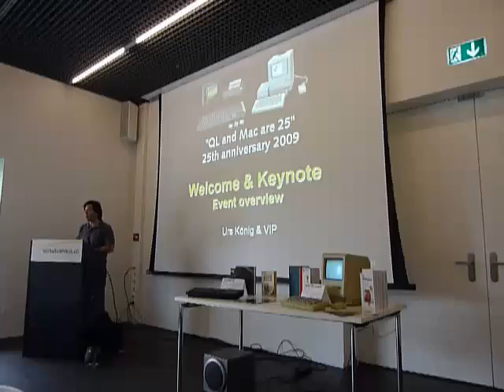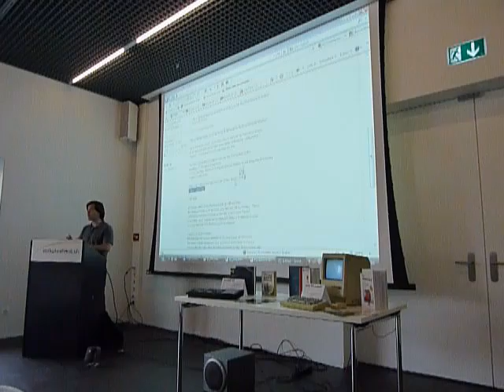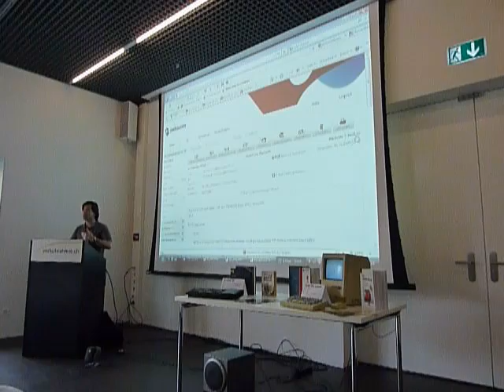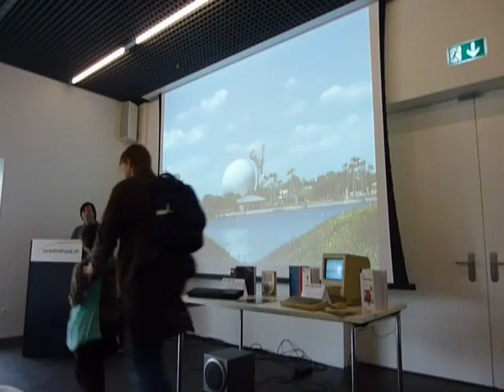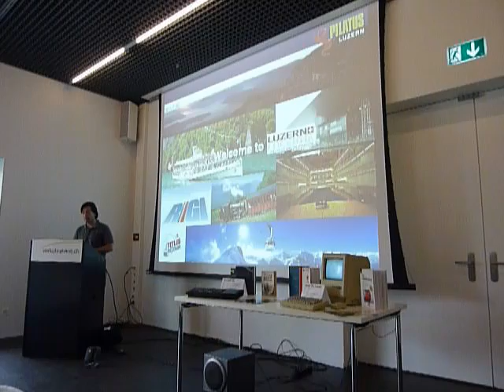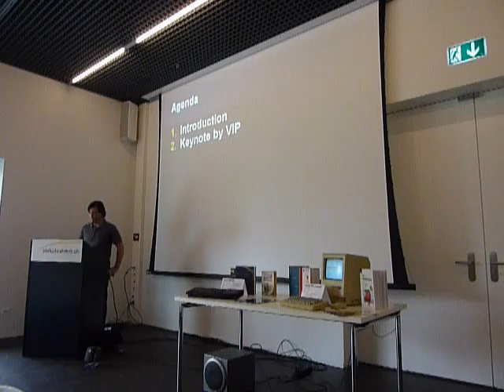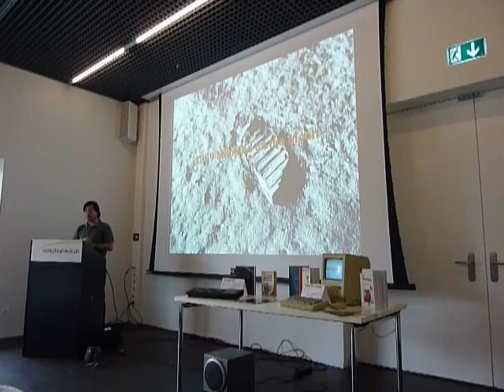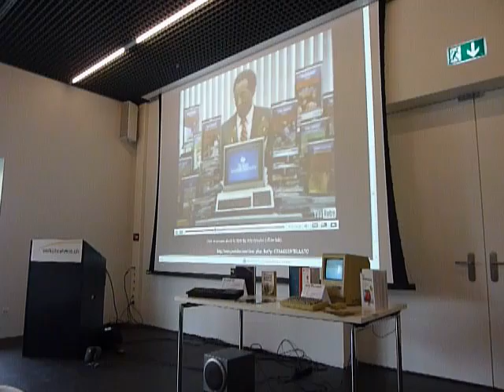Urs König Welcome & Keynote by "VIP" - Session 1 part 1 of 4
On January 12th 1984 Sir Clive Sinclair presented the Sinclair QL Professional Computer in a Hollywood-style launch event at the Intercontinental Hotel, Hyde Park Corner, London. This was exactly 12 days earlier than Steve Jobs presented the Apple Macintosh.

So both the QL and Mac had their 25th anniversary in 2009. To celebrate the event there was an international show in Lucerne, Switzerland. For more information on the event (including downloads) please visit this webpage

Filmed at the international "QL and Mac are 25" show in Lucerne, Switzerland using my Panasonic LUMIX DMC-TZ7. Finally the video footage has been catalogued, ordered, brushed up (video noise, audio volume), edited and became a director's cut. All this took much more human and processing power than expected. The full length videos of the 8 sessions are online for public viewing!